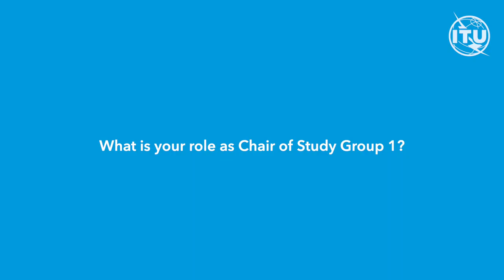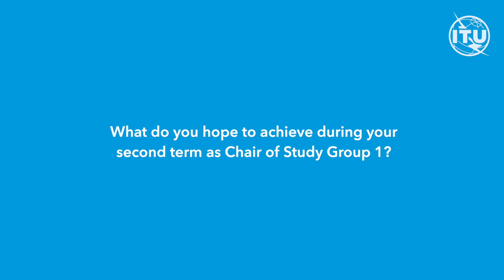ITU Interviews: Regina Fleur Assoumou-Bessou, Chair, ITU-D Study Group 1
Interview with the Chair of ITU-D Study Group 1 Ms Regina Fleur Assoumou-Bessou (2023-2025 Study Period)